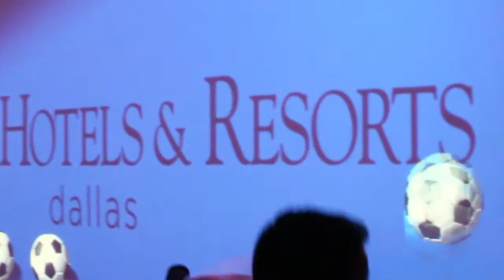HPNGLOBAL 2012 Welcome & Networking Reception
HPN Global Partners Conference 2012